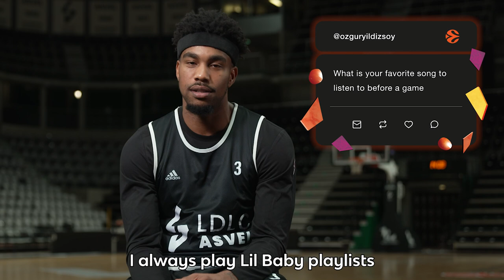Ask me anything: Chris Jones, LDLC ASVEL Villeurbanne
One of the revelations of the new season, Chris Jones of LDLC ASVEL Villeurbanne, takes questions about everything from his pregame song list to why he wears his number.